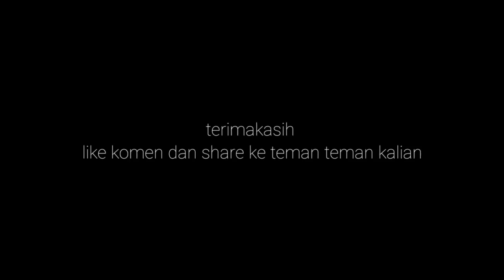GREBEK BANGUNAN SAKUBERS! Bagi bagi ID bisa di save - SAKURA SCHOOL SIMULATOR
cara mengunjungi bangunan orang lain di sakura school simulator,